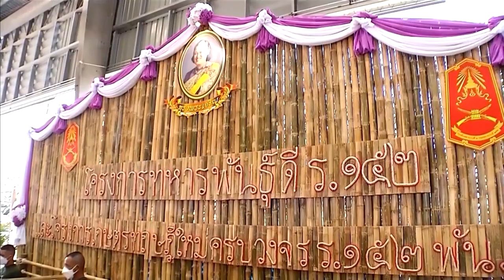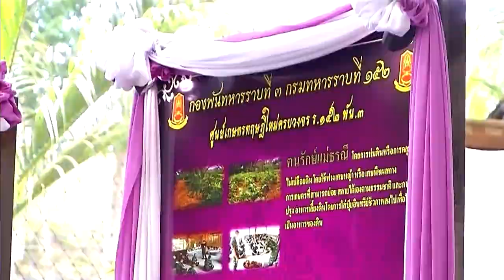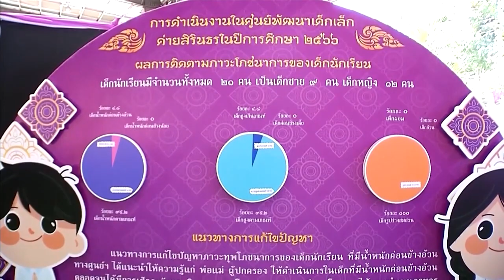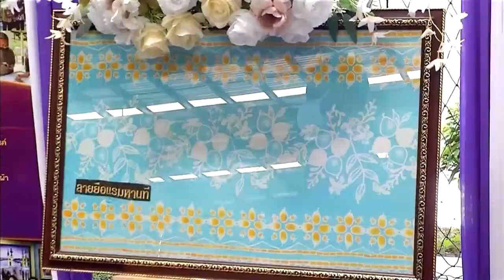สมเด็จพระกนิษฐาธิราชเจ้า กรมสมเด็จพระเทพรัตนราชสุดาฯ ทรงปฏิบัติพระราชกรณียกิจ ที่จังหวัดปัตตานี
วันนี้เวลา 09.21 น. สมเด็จพระกนิษฐาธิราชเจ้า กรมสมเด็จพระเทพรัตนราชสุดาฯ สยามบรมราชกุมารี เสด็จพระราชดำเนินไปยังกองบังคับการกรมทหารราบที่ 152 ค่ายสิรินธร อำเภอยะรัง จังหวัดปัตตานี ทรงเป็นประธานงานวันคล้ายวันสถาปนาค่ายสิรินธร ครบ 43 ปี ซึ่งพระบาทสมเด็จพระบรมชนกาธิเบศร มหาภูมิพลอดุลยเดชมหาราช บรมนาถบพิตร พระราชทานชื่อค่ายสิรินธร เมื่อวันที่ 18 ธันวาคม 2522 ตามพระนามาภิไธยสมเด็จพระกนิษฐาธิราชเจ้า กรมสมเด็จพระเทพรัตนราชสุดาฯ สยามบรมราชกุมารี

โดยเมื่อวันที่ 22 กันยายน 2523 สมเด็จพระกนิษฐาธิราชเจ้า กรมสมเด็จพระเทพรัตนราชสุดาฯ สยามบรมราชกุมารี ได้เสด็จพระราชดำเนินไปทรงเปิดค่ายฯ กองทัพบก จึงอนุมัติให้เป็นวันสถาปนาค่ายสิรินธร ส่วนกรมทหารราบที่ 152 จัดกำลังสนับสนุนหน่วยเฉพาะกิจยะลา ตามนโยบายของกองทัพบก มีภารกิจหลักด้านการทหาร เพื่อความมั่นคงของประเทศ และแก้ไขปัญหาการสร้างสถานการณ์ในพื้นที่จังหวัดชายแดนภาคใต้ รวมถึงจัดกำลังพลสนับสนุนโครงการอันเนื่องมาจากพระราชดำริในสมเด็จพระนางเจ้าสิริกิติ์ พระบรมราชินีนาถ พระบรมราชชนนีพันปีหลวง ในพื้นที่จังหวัดยะลา และดูแลชุมชนไทยพุทธ, วัดในพื้นที่เสี่ยงการปฏิบัติงาน จนเป็นที่ยอมรับของคนในชุมชนไทยพุทธ

จากนั้น เสด็จพระราชดำเนินไปยังสนามฟุตซอลนาควานิช ค่ายสิรินธร ทอดพระเนตรโครงการเดินตามรอยเท้าพ่อ และหน่วยทหารพันธุ์ดี ซึ่งกรมทหารราบที่ 152 ดำเนินงานร่วมกับองค์กรภาคประชาชน และฟาร์มตัวอย่างในสมเด็จพระนางเจ้าสิริกิติ์ พระบรมราชินีนาถ พระบรมราชชนนีพันปีหลวง จังหวัดยะลา กิจกรรมที่โดดเด่น คือ การเลี้ยงแพะพันธุ์แบลคเบงกอล, พันธุ์พื้นเมือง และพันธุ์บอร์ จำนวน 34 ตัว โดยได้รับพระราชทานแพะพันธุ์แบลคเบงกอล เมื่อปี 2562 ซึ่งมีจุดเด่น คือ ผลผลิตเนื้อ หนัง และนมมีคุณภาพ เป็นการลดภาระค่าใช้จ่ายของครัวเรือน หากเหลือจากการบริโภค สามารถจำหน่ายเป็นรายได้เสริม นอกจากนี้ ได้จัดทำศูนย์เกษตรทฤษฎีใหม่ครบวงจร มีกิจกรรมต่าง ๆ เช่น การห่มดิน หรือการคลุมดิน โดยใช้ฟางหรือเศษหญ้าที่สามารถย่อยสลายได้เองตามธรรมชาติ, การจัดการเพื่อการอนุรักษ์น้ำ ทั้งในสภาวะที่น้ำน้อย น้ำมาก และน้ำเสีย, การปลูกป่า 3 อย่าง ประโยชน์ 4 อย่าง, การทำน้ำส้มควันไม้ น้ำหมักชีวภาพ ส่วนด้านเกษตรกรรม ปลูกพืชผัก 8 ชนิด, ด้านปศุสัตว์ เลี้ยงเป็ดไข่ ไก่อารมณ์ดี และโคพันธุ์บราห์มัน, ด้านประมง เลี้ยงปลาดุกในบ่อซีเมนต์ โดยได้ขยายโครงการฯ ไปสู่ประชาชน ทั้งยังเป็นแหล่งเรียนรู้ในการสร้างอาชีพให้กำลังพล ข้าราชการ ครอบครัว ประชาชน และชุมชนที่สนใจ

ส่วนฟาร์มตัวอย่างในสมเด็จพระนางเจ้าสิริกิติ์ พระบรมราชินีนาถ พระบรมราชชนนีพันปีหลวง บ้านจำปูน อำเภอรามัน จังหวัดยะลา มีพื้นที่ดำเนินการ 245 ไร่ สามารถช่วยให้ประชาชนในพื้นที่เสี่ยงอันตรายมีงานทำอย่างปลอดภัย มีเจ้าหน้าที่คุ้มครอง และมีราษฎรอาสารักษาหมู่บ้าน 2 ตำบล คือ ตำบลท่าธง และตำบลวังพญา อำเภอรามัน

ศูนย์การเรียนรู้เกษตรทฤษฎีใหม่ครบวงจร กองพันทหารราบที่ 1 กรมทหารราบที่ 152 แบ่งพื้นที่ 12 ไร่ ประกอบกิจกรรมต่าง ๆ เช่น ประมง, เกษตรกรรม, ปศุสัตว์ มีการดำเนินโครงการฯ 4 ฐาน คือ ฐานพระแม่โพสพ จัดทำแปลงนาสาธิต เช่น แปลงนาแบบหว่าน แปลงนาแบบโยน การทำนาอินทรีย์, ฐานคนรักษ์น้ำ ให้ความรู้แก่กำลังพลและครอบครัว ในการบำบัดน้ำเสีย โดยใช้ลูกระเบิดจุลินทรีย์ เพื่อบำบัดและฟื้นฟูแหล่งน้ำให้ดีขึ้น

นอกจากนี้ ได้นำเสนอผลการดำเนินงานฟาร์มตัวอย่างในสมเด็จพระนางเจ้าสิริกิติ์ พระบรมราชินีนาถ พระบรมราชชนนีพันปีหลวง บ้านจาเราะปูโงะ อำเภอเบตง มีผู้อยู่อาศัยในโครงการและลูกจ้าง 16 ครัวเรือน 35 คน สมาชิกที่อยู่ในโครงการจะได้รับมอบบ้าน 1 หลัง และที่ทำกิน ครอบครัวละ 1 ไร่ มีรายได้เฉลี่ย 5,000-12,000 บาทต่อเดือน ส่วนสมาชิกนอกโครงการ 12 คน ได้พระราชทานพระราชานุญาตให้นำที่ดินในฟาร์มตัวอย่างฯ มาใช้สนับสนุนการจ้างงาน ในห้วงที่มีการแพร่ระบาดโรคโควิด-19 ในปี 2563 ภายใต้ "โครงการฟาร์มตัวอย่างฯ ต้านภัยโควิด-19"

ศูนย์พัฒนาเด็กเล็กค่ายสิรินธร ปัจจุบันจัดการเรียนการสอนแก่เด็กในชั้นก่อนอนุบาล ถึงอนุบาล 2  รวม 21 คน เด็กทุกคนได้รับการส่งเสริมพัฒนาการตามศักยภาพ ภายใต้บริบทสังคมและวัฒนธรรมที่เด็กอาศัยอยู่ ด้วยความรัก ความเอื้ออาทร และความเข้าใจของทุกคน เพื่อสร้างรากฐานคุณภาพชีวิตให้เด็กพัฒนาไปสู่ความเป็นมนุษย์ที่สมบูรณ์เกิดคุณค่าต่อตนและสังคม ในการนี้ ทอดพระเนตรฐานการเรียนรู้ เช่น ฐานหนูน้อยนักปั้น ฐานแซนด์วิชหรรษา และฐานหนูน้อยนักศิลปะ

จากนั้น เสด็จพระราชดำเนินไปยังศาลาวงกลม ทรงพระสุหร่าย ทรงเจิม ทรงวางพานพุ่มดอกไม้ และทรงจุดธูปเทียนเครื่องทองน้อยถวายราชสักการะพระบรมรูป พระบาทสมเด็จพระจุลจอมเกล้าเจ้าอยู่หัว ซึ่งกองทัพภาคที่ 4 จัดสร้างขึ้นในพื้นที่หน่วยทหารจังหวัดชายแดนภาคใต้ ประกอบด้วย ค่ายพยัคฆ์ อำเภอธารโต, ค่ายพระยาเดชานุชิต อำเภอรามัน จังหวัดยะลา และค่ายสิรินธร อำเภอยะรัง จังหวัดปัตตานี โดยใช้รูปแบบตามพระบรมรูป ที่ศาลาวงกลม โรงเรียนนายร้อยพระจุลจอมเกล้า จังหวัดนครนายก เพื่อน้อมรำลึกถึงพระมหากรุณาธิคุณที่ทรงมีต่อประชาชน และประเทศชาติ อีกทั้งเป็นที่เคารพสักการะบูชา และยึดเหนี่ยวจิตใจของกำลังพล ครอบครัว และประชาชนในจังหวัดชายแดนภาคใต้ ทั้งนี้ พระบาทสมเด็จพระจุลจอมเกล้าเจ้าอยู่หัว ทรงพระกรุณาโปรดเกล้าโปรดกระหม่อมให้ จัดการทหารตามแบบยุโรป และวางกำหนดการเกณฑ์คนเข้าเป็นทหารแทนการใช้แรงงานบังคับไพร่ตามประเพณีเดิม โดยประกาศพระราชบัญญัติเกณฑ์ทหาร ร.ศ. 124 เป็นครั้งแรก อีกทั้งทรงจัดตั้งโรงเรียนการทหาร คือ โรงเรียนนายร้อยพระจุลจอมเกล้า